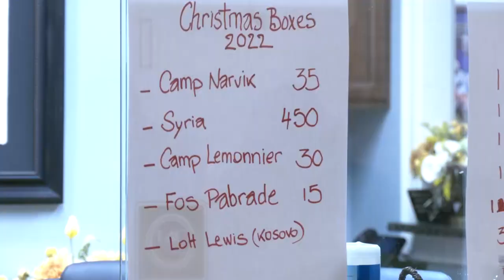"Dixie Rear Detachment" prepares holiday care packages for troops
The Mobile group spent the day preparing items for troops stationed overseas.